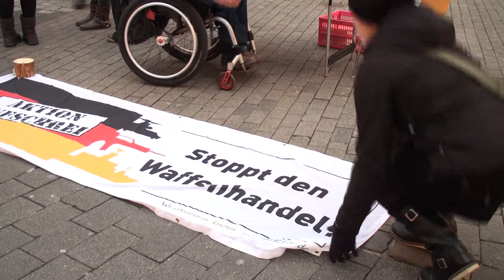"Send more" Standort Afghanistan - Kunstobjekt und politisches Theater gegen Krieg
Lichtskulptur und Strassentheater kritisierten am 1. März in Trier den Afghanistankrieg.
Der fortwährende Krieg in Afghanistan war Gegenstand einer künstlerisch-politischen Veranstaltung der Arbeitsgemeinschaft Frieden Trier. Die Veranstaltung fand am Hauptmarkt Trier und am Pranger statt.
Gezeigt wurde eine Lichtskulptur des Föhrener Künstlers Rainer Röder aus der Serie „Send more". Parallel dazu spielte das "Strassentheater Trier" der AGF/BUND-Jugend extra zu diesem Anlass entwickelte Szenen. Diese hatten den Tod deutscher Soldaten ebenso zum Gegenstand wie das Sterben der afghanischen Zivilbevölkerung.
Begleitet wurde die Aktion von einem Infostand der AGF.